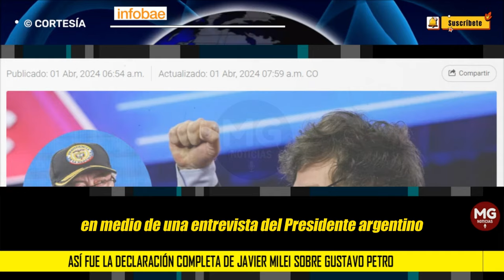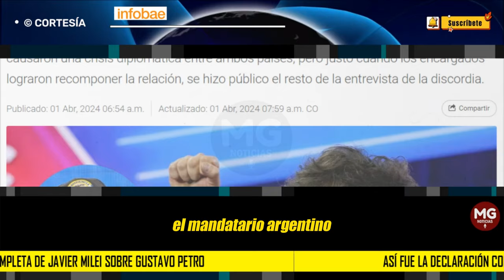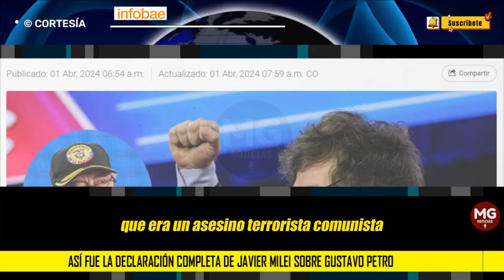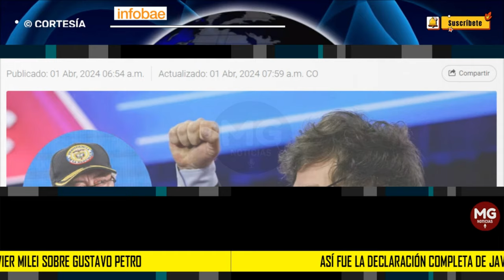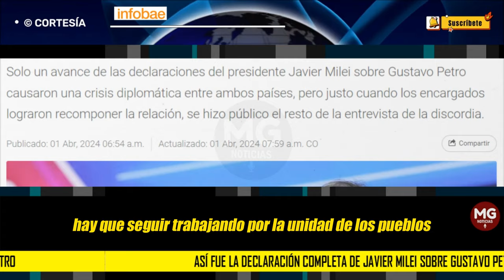🎯 ASÍ FUE LA DECLARACIÓN COMPLETA DE JAVIER MILEI SOBRE GUSTAVO PETRO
Así fue la declaración completa de Javier Milei sobre Gustavo Petro, lo comparó con los dictadores de Venezuela, Nicaragua y Cuba: “Son verdaderamente despreciables”
Ambos gobiernos lograron superar la crisis que desataron las declaraciones del mandatario argentino sobre su homólogo colombiano
INFOBAE